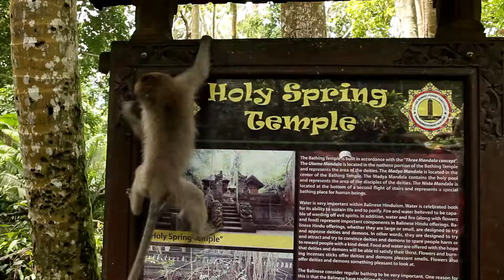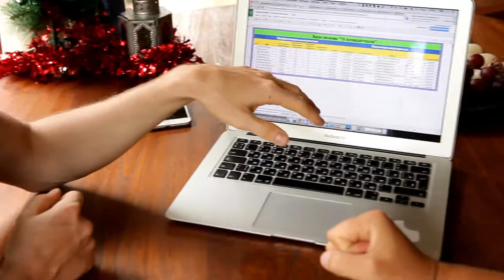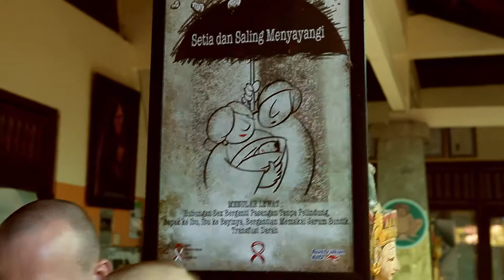Удалённая работа - это мечта. Фильм-портрет Александра Редькина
Александр Редькин бизнесмен с большим стажем. Родом из  Сибири. В Тюмени  он создал десятки фирм. Однако в один момент решил скинуть все оковы традиционного бизнеса, и вместе со своей семьей уехал на тропический остров Бали, чтобы с нуля создать компанию своей мечты -  РД2.

В фундамент  заложил свои ценности.  Компания ” Работа дома 2 ” помогает людям искать работу в интернете и свободно путешествовать. За два года обучение прошли тысячи человек. На тропических островах в разных уголках земного шара  появляются целые деревни выпускников “РД-2″.

Бизнес – это не для всех и не всем он приносит свободу и радость. “Удалёнка” делает людей счастливыми и богатыми – убежден Александр.

Многие люди мечтают создать свой бизнес, но не знают с чего начать. Начните с просмотра данного фильма! О бизнесе, о счастье и о свободе! О Балийских буднях “удалёнщиков”.